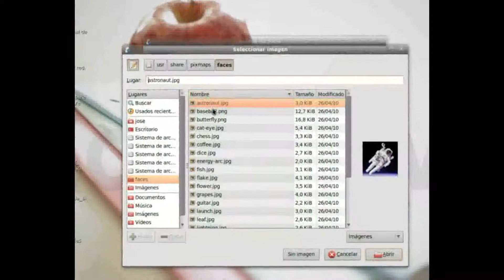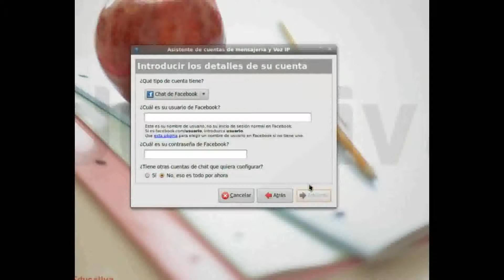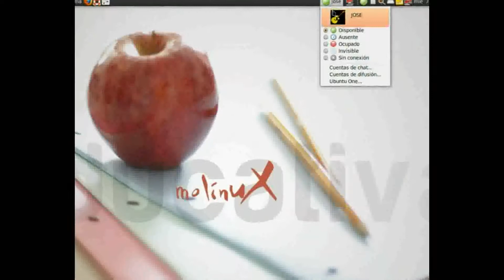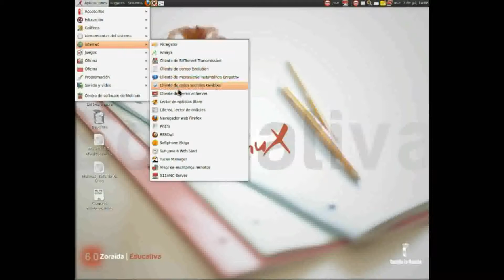Molinux 6.0 - Uso del menú MeMenu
En este tutorial aprenderemos a manejar la utilidad MeMenu.